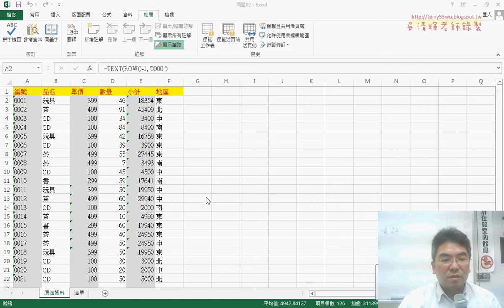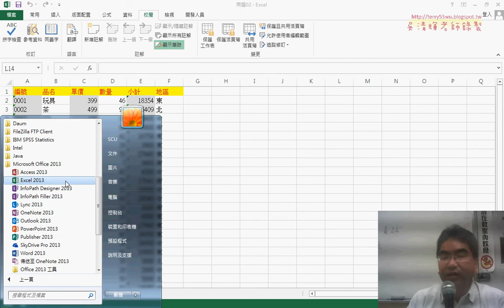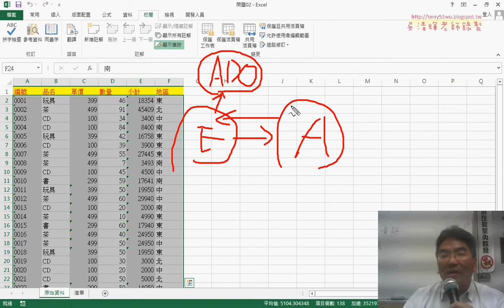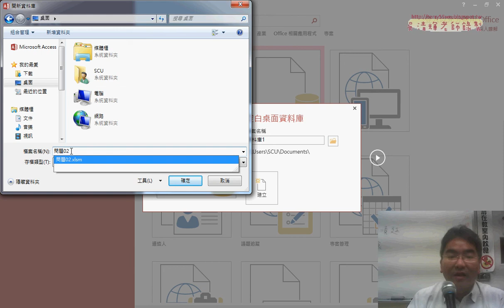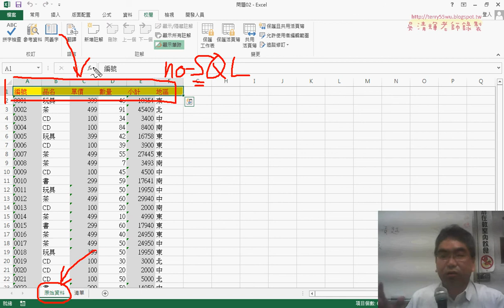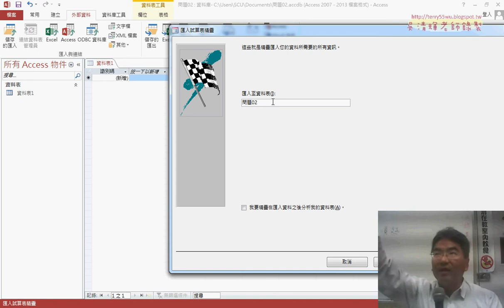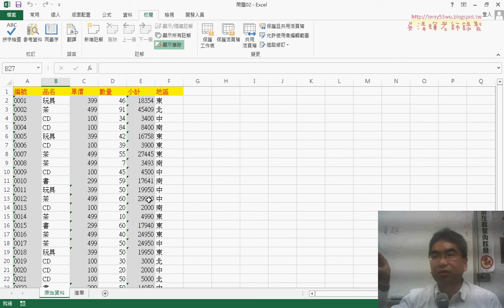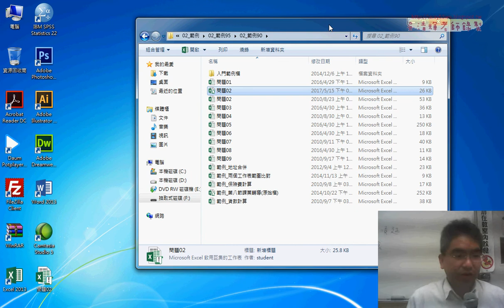01 重點回顧與建立ACCESS資料庫